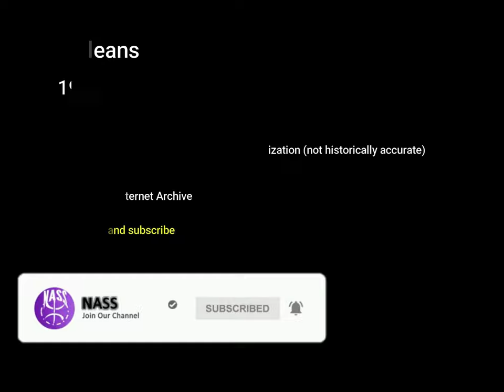New Orleans 1920s in color [60fps, Remastered] w/sound design added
I colorized, restored and applied face restoration and created sound design for this video of New Orleans 1920s, You can clearly see what's happening in broad daylight

Video Restoration Process:
✔added sound design only for the ambiance
✔restoration:(stabilisation,denoise,cleand,deblur)
✔ Face Restoration

B&W Video Source: Internet Archive